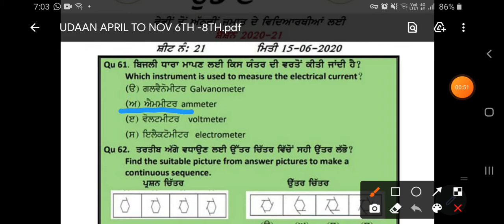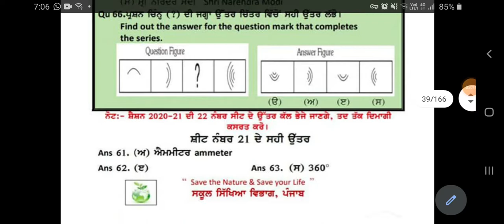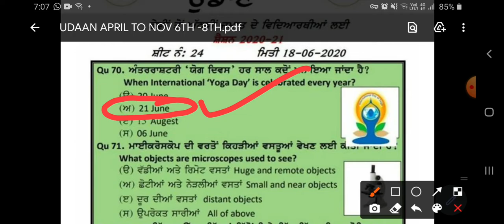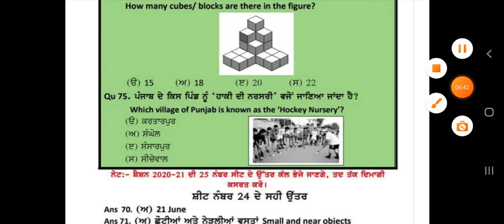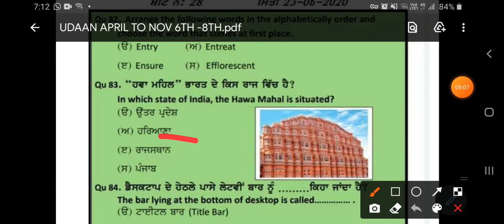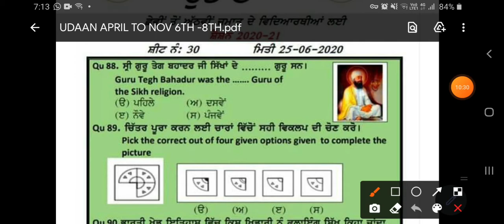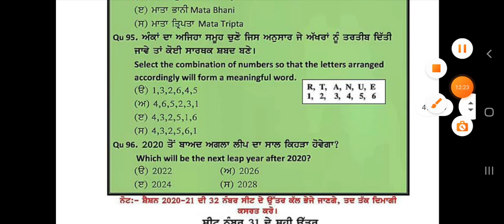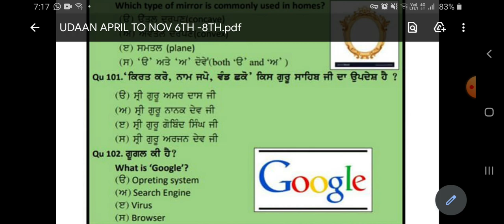GK-5||Reasoning|| Punjabi||Computer||Math||NTT||Lecturer Exam|| Patwari||Clerk||NTSE||NMMS||UGC